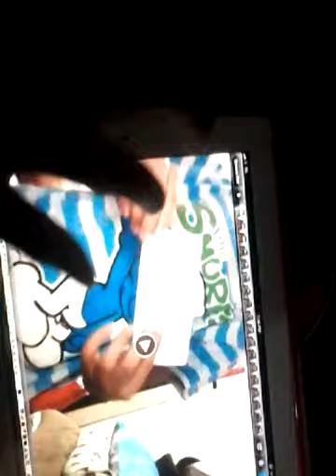Clean cash perfom by jonathan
Clean cash